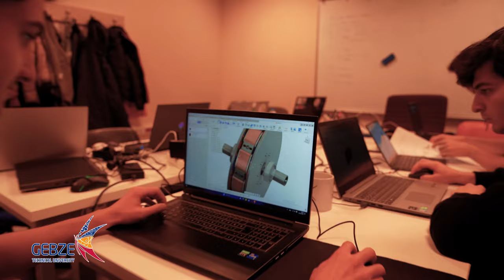gebze technical university introduction film 2024